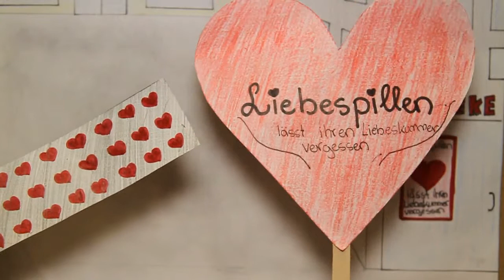liebespillen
Ein selbstgebasteltes „Puppentheater" aus einer Schuhschachtel und gezeichneten Figuren stand als Kulisse für Kurzfilme zu den Themen Rauchen oder selbst erfundenen Wunderdrogen zur Verfügung. Die Schüler lernten im „Tabletop"-Workshop den Ablauf einer Filmproduktion bis zum fertigen Schnitt kennen. Produziert wurden die Clips im Rahmen des Projekts "REFLECT AND ACT!" der Supro.